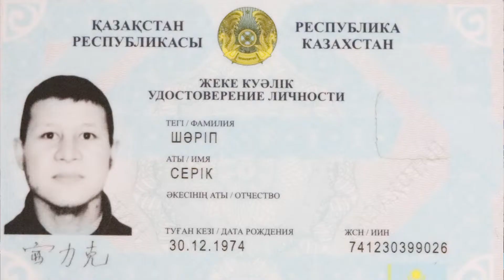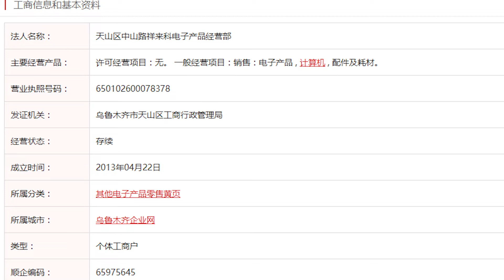Шаңрақ электрондық өнімдері Компаниясының негізін қалаушы қазақ 18жылға сотталды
-祥拉科电子产品公司的创始人被判18年
-The founder of Shanyrak Electronic Products Company was sentenced to 18 years in prison
--祥拉科電子產品公司的創始人被判18年